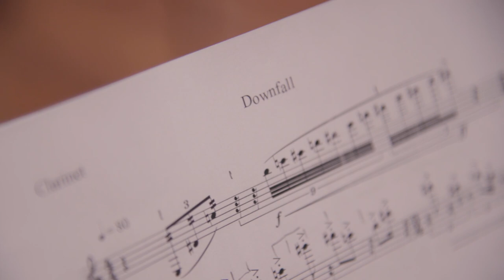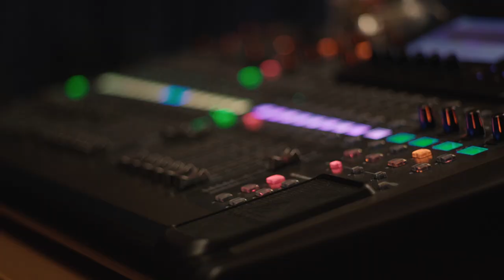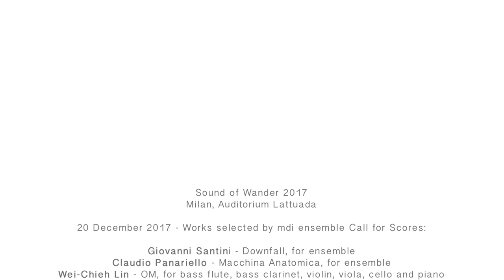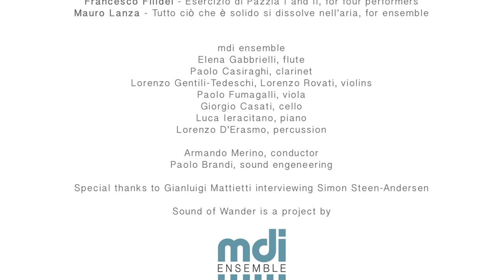Sound of Wander 2017_season ending concerts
mdi ensemble performas the two season ending concerts of Sound of Wander 2017 at Auditorium Lattuada, Milan (Italy)

Video by Stefano d'Erasmo